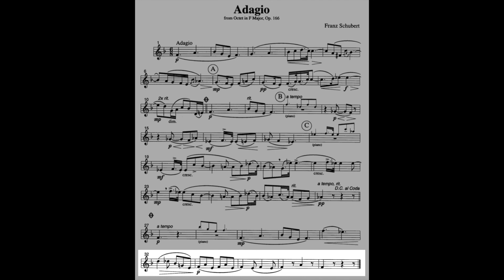ADAGIO (F. Schubert) Horn & Piano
Adagio form Octet in F Major, Op. 166.
Arr. Daniel Kelley

20 Encore & Recital Pieces - arranged for French Horn and Piano
Arranged by Daniel Kelley
Last Resort Music Publishing Inc.